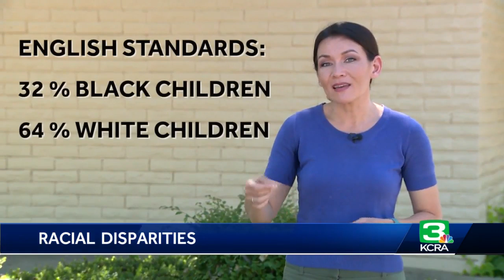Racial disparities are wide across many sectors in California, PPIC shows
In response to the police killing of George Floyd and days of global protests, the Public Policy Institute of California (PPIC) released data showing the wide racial disparities within California. The nonprofit is a nonpartisan think tank that helps guide the state on police decisions from race, water, education and voting. The research covers the state’s criminal justice system, education, income and wealth, as well as the current COVID-19 pandemic. Get the full story in the video above.